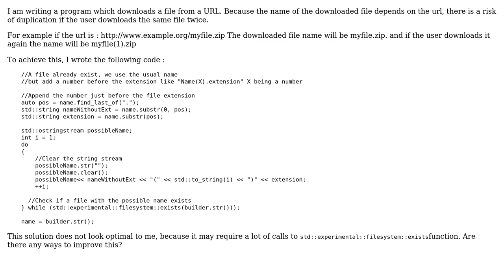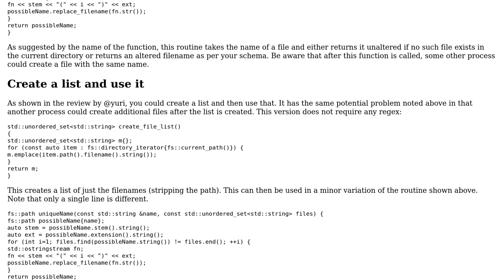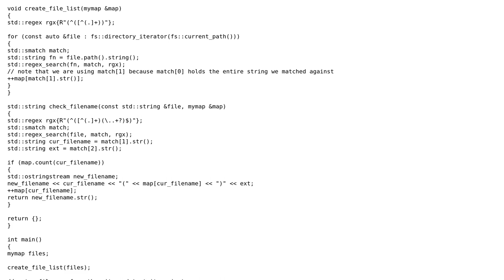Code Review: generate a file name with format Name(Number).extension (2 Solutions!!)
Code Review: generate a file name with format Name(Number).extension

With thanks & praise to God, and with thanks to the many people who have made this project possible! | Content (except music & images) licensed under CC BY-SA | Music | Images & others | With thanks to user yuri user Pumkko user Edward user Deduplicator and the Stack Exchange Network Trademarks are property of their respective owners. You are responsible for your own actions.